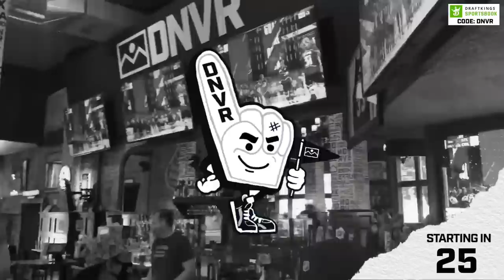Colorado DL coach Sal Sunseri clarifies the standard for players under Deion “Coach Prime” Sanders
On today’s DNVR Buffs Podcast, Jake Schwanitz is joined by Nikki Edwards of CU Sports Report. Jake and Nikki break down the latest news out of Buff Nation like who is transferring in, who is transferring out, who has been offered and who is expected to visit Boulder for Saturday’s spring game.

1:00 Intro
3:00 Sound from Sal Sunseri on the transfer portal
11:00 Kordell Stewart sound on the football program at Colorado with Coach Prime at the helm
19:00 Guests at the Spring Game
25:10 New Colorado commits and offers
42:17 Possible visits at the Spring Game
56:16 Questions: Travis Hunter, not getting picked up in the portal, biggest needs in the transfer portal, and the Spring Game this Saturday.

Athletic Greens is going to give you a FREE 1 year supply of immune-supporting Vitamin D AND 5 FREE travel packs with your first purchase.

Find the nearest Mile High City Golden Ale near you